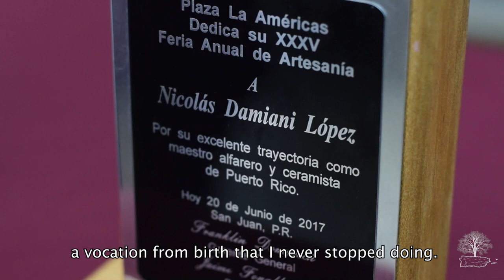Barro en Torno: Nicholas Damiani (Artesanos de Puerto Rico, Episodio 15)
¿Quieres contactarle y comprarle sus obras? ¿Ver más artesanos? ¿Deseas aportar a nuestra labor de documentar 100 artesanos boricuas? Visita:

***Todos los derechos de autor por Obras del País. Agredeceremos compartan el enlace (link) de nuestros videos. Por favor no descargarlos o publicarlos que no sea de otra manera mas que compartiendo el enlace. Para utilizar nuestros documentales directamente (que no sea a través de enlace/link), comuníquese con nosotros. Ofrecemos licenciamiento bajo acuerdo.***

Clay on Wheel
SUPPORT OUR PRODUCTION:
and sign up to receive our documentaries by email as soon as they are published.

**All copyrights are reserved by Obras del País. For educational (non-commercial) use of our material, sharing the links to our videos is permitted. Downloading or reposting the videos in any other way is strictly prohibited. For commercial use, prior authorization is required, as we offer licensing.**

song licensing
 AdKey:y9Q-6JGBm8n_vo